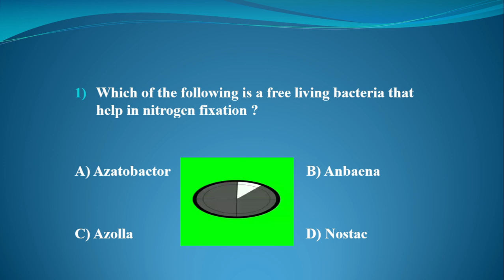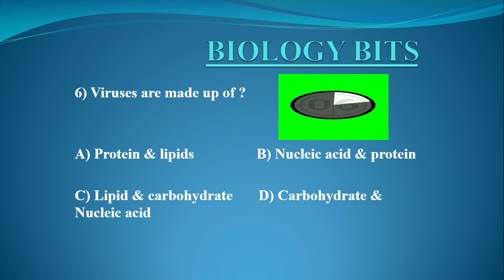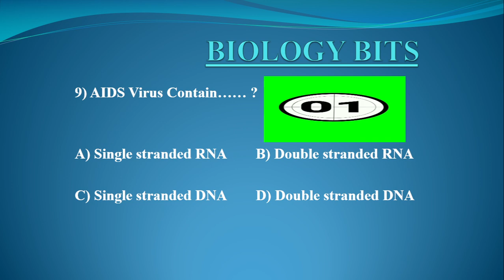BIOLOGY BITS SELF CHECKED IMPORTENT BITS USEFULL FOR ALL COMPETITIVE EXAMS